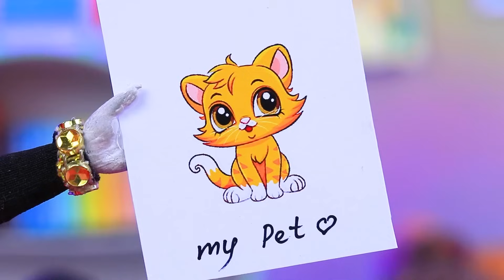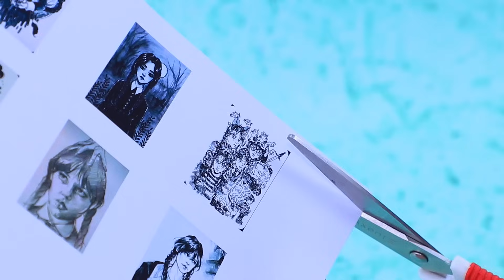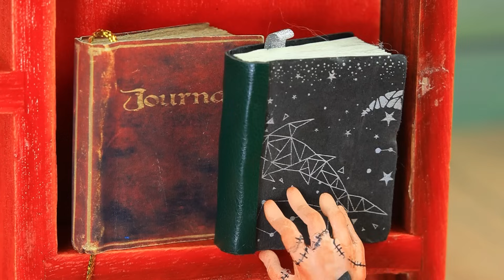Уэнздэй и Энид беременны! 30 идей для кукол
В этом увлекательном видео вы узнаете, что происходит, когда Уэнздэй и Энид, ваши любимые куклы, становятся будущими мамами. Погрузитесь в мир увлекательных кукольных приключений и получите идеи для создания уникальных и стильных нарядов для беременных кукол. Не упустите шанс присоединиться к этому захватывающему путешествию в мир материнства и моды!

Инструменты и материалы:
• термоклеевой пистолет
• канцелярский нож
• канцелярские ножницы
• блестки
• шарик
• канцелярские украшения
• стеклянные бутылочки
• декоративные камни
• заглушки для сережек
• оберточная упаковка
• синельная проволока
• искусственные волосы
• зубочистки
• фурнитурные глазки
• пластиковые крылышки
• канцелярский декор
• упаковка от вкусняшек (судочек)
• бусины
• наклейки
• слайм
• декоративная посыпка
• воздушный пластилин
• сломанная игрушка
• серебристый акрил металлик
• куколки LOL lil sis и  LOL OMG
• плотные нитки
• кукольная одежда
• шар-упаковка от куколки LOL
• мягкая ткань
• цветочный горшочек с основанием цветка
• искусственные листики
• разноцветные ластики
• распечатанная коробка от игры
• декоративный паук и черепок